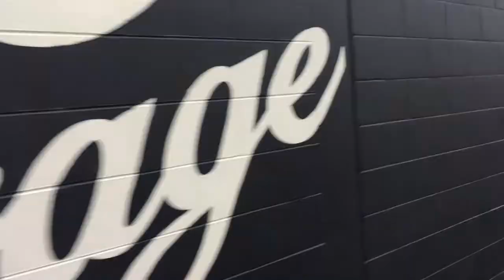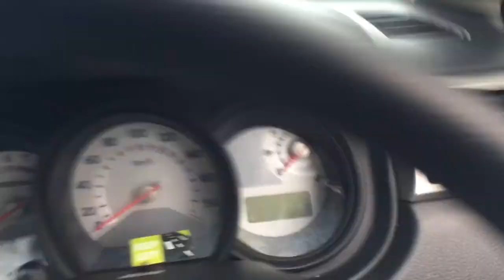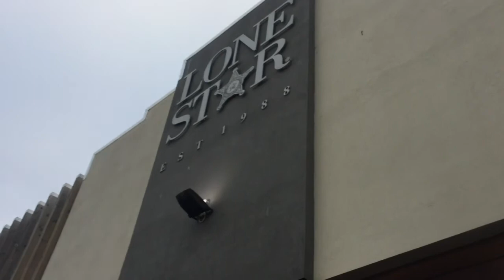Rally Canterbury 2017 Reconnaissance and Scrutineering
Rallylife motorsport